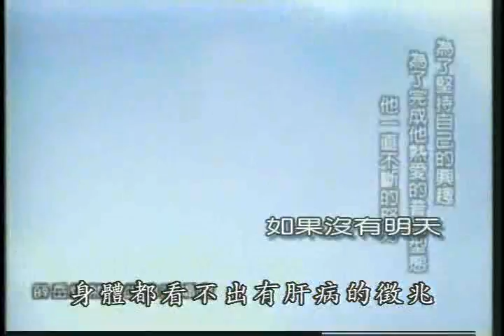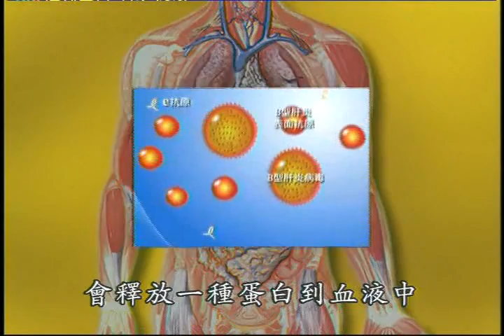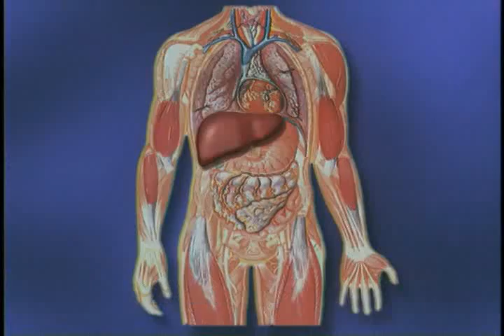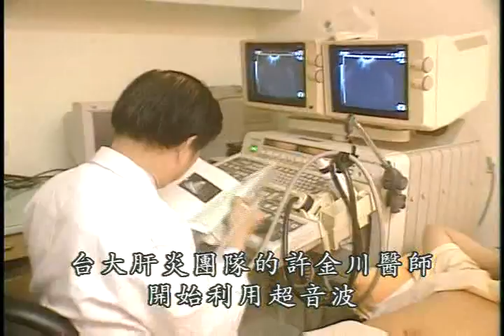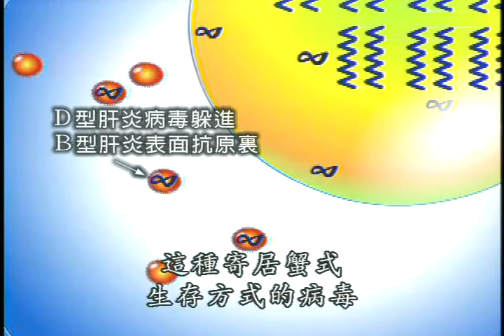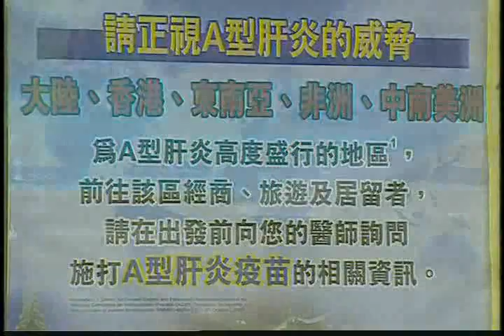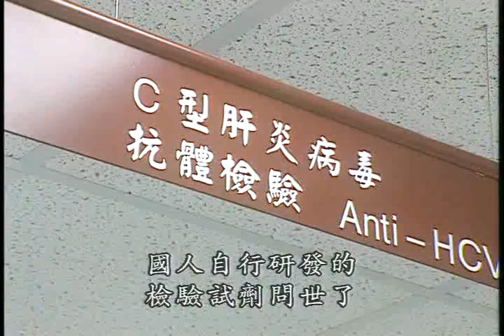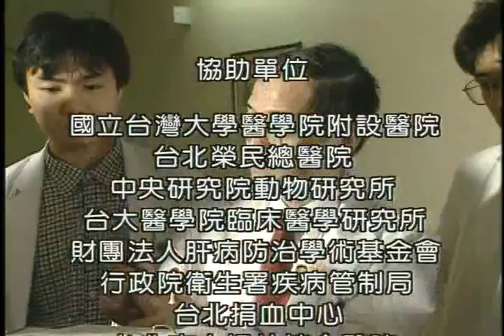黑白變彩色－肝炎研究及國人肝炎防治（下）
由於國人十大死因中有兩項（肝細胞癌及慢性肝病）與肝病有關，可見HBV對國人健康為害之大。因此，學界呼籲須要對Ｂ型肝炎積極進行防治，而後引起政府的重視，在1981 年8月於行政院院會通過「Ｂ型肝炎防治計畫」，在各部會積極配合下，全面推行；國科會負責相關基礎科技研究，教育部負責人才培育，衛生署負責推動實際防治措施，終於在1984 年7 月1 日開始了帶原母親新生兒大規模Ｂ型肝炎預防注射。

科技日新月異，科技新知不斷湧現，為了讓民眾了解這些科學理論，並兼顧教育與娛樂的效果，行政院國家科學委員會邀請主題教授撰寫腳本，完成了此套「科技萬花筒」電視科普節目，於2003年元月在華視頻道首播。